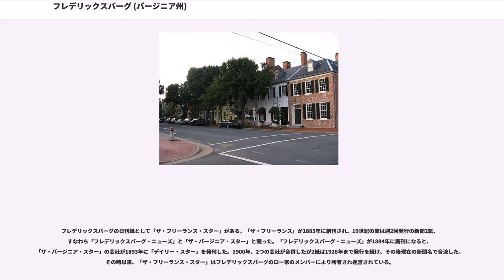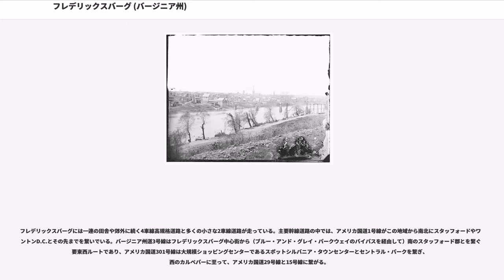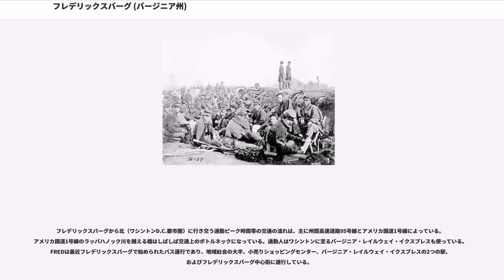フレデリックスバーグ (バージニア州)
フレデリックスバーグ（英:Fredericksburg）は、アメリカ合衆国バージニア州の独立市である。ワシントンD.C.からは南に50マイル (80 km)、リッチモンドからは北に58マイル (93 km) に位置する。2010年国勢調査での人口は24,286人だった。経済分析局は統計処理の目的で、フレデリックスバーグ市と周辺のスポットシルバニア郡を結合している。ワシントン都市圏の一部である。

フレデリックスバーグとワシントン都市圏のフレデリックスバーグに近いところの人口で、かなりの数の者がフェアファックス郡、プリンスウィリアム郡やアーリントン郡、さらにはワシントンD.C.まで、車、バス、鉄道で通勤している。このことで、フレデリックスバーグは文化的に北バージニアの一部になってきたのか、そうではないのかについて、この地域で長い議論が続いており、どちらも強い主張がある。

フレデリックスバーグはラッパハノック川で航行可能な上限である瀑布線に近く位置し、バージニア植民地のフロンティアが海岸平原から西に動いていくときに発展した。市が設立された土地は1671年に特許された土地の一部だった。バージニア植民地議会は1676年にラッパハノック川沿い現在の市域直ぐ下流に1つの砦を建設した。1714年、アレクサンダー・スポッツウッド副総督が現在の市域よりラッパハノック川の上流にある支流、ラピダン川沿いにジャーマンナと呼ばれるドイツ人の開拓地建設を後援し、1716年にはブルーリッジ山脈を越えて西方への遠征隊を率いた。

フロンティアにおける関心が高まるにつれて、植民地議会は1720年にスポットシルバニアと名付けた新郡を創設し、その郡のための港として1728年にフレデリックスバーグの町を建設することで応えた。当時フレデリックスバーグはスポットシルバニア郡の一部だった。フレデリックスバーグの町はイギリス王ジョージ2世の息子、プリンス・オブ・ウェールズのフレデリックに因んで名付けられ、町の通りは王室構成員の名前を抱いていた。1732年に郡庁舎がフレデリックスバーグに移され、郡庁舎が郡の中央に近い所に移された1780年まで郡庁所在地だった。フレデリックスバーグは1781年に町制が布かれ、独自の役場、議会および町長を備えた。

1879年には独立市としての認可を受けた。1911年には現在あるような市政代行官と委員会による政府の形を採用した。

フレデリックスバーグはジョージ・ワシントンと密接な繋がりがある。ワシントンの家族は1738年にフレデリックスバーグとはラッパハノック川の対岸にあたるスタッフォード郡のフェリー農場に移転した。ワシントンの母メアリーは後にフレデリックスバーグ市に移転し、妹のベティは当時市の外にあったプランテーション・ハウス、ケンモアに住んだ。その他初期の重要な住人としては、独立戦争時の将軍ヒュー・マーサーやジョージ・ウィードン、海軍の英雄ジョン・ポール・ジョーンズおよび後にアメリカ合衆国大統領になったジェームズ・モンローがいた。

フレデリックスバーグ市の発展と成功はその他の重要な住民、すなわちその発展のために無くてはならない様々な技能を持ったアフリカ人奴隷に基づいていた。「奴隷達はプランテーション、ドック、鉄作り、鉱山と採石場、商業、建設、家内労働で働き、その他では熟練した鍛冶屋、桶屋、靴屋および馬車屋だった。アフリカ系アメリカ人はこの地域の発展に不可欠なものだった。」

19世紀の間、フレデリックスバーグはその交易という活動範囲を維持しようとしたが、あまり成功しなかった。これがラッパハノック川での運河の発展や有料道路と板敷道の建設を促し、内陸部と市場が開かれる町とを繋いだ。1837年までに、後にリッチモンド・フレデリックスバーグ・アンド・ポトマック鉄道となる南北の鉄道が、バージニア州都リッチモンドとこの町を繋いだ。必要性の高かった西の農作地域とこの町を繋ぐ鉄道は南北戦争が終わるまで完成しなかった。

南北戦争の間、フレデリックスバーグはその位置が北軍と南軍のそれぞれ首都であるワシントンD.C.とリッチモンドの中間にあったために、戦略的に重要となった。1862年12月11日から15日にかけてフレデリックスバーグの戦いが行われ、北軍による砲撃と略奪のために市は大きな損失を受けた。1863年5月にもチャンセラーズヴィル方面作戦（...